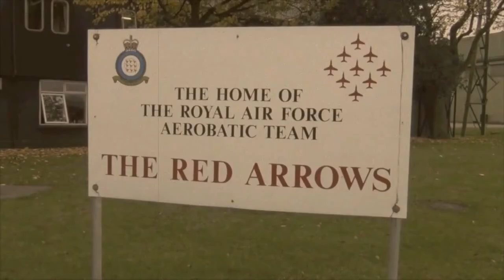Lincoln Celebrating Lincolns RAF connections